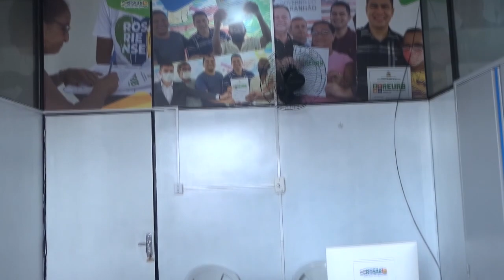SALA DA REURB - REGULARIZAÇÃO FUNDIÁRIA URBANA - É INAUGURADA NA CIDADE DE ROSÁRIO